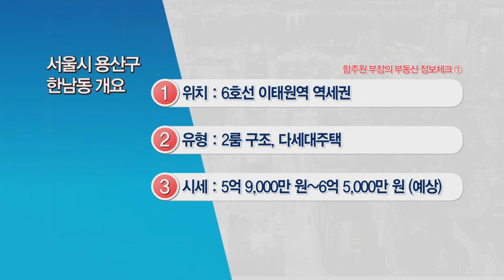[다세대주택] 공세권을 배후로 높은 주거 환경 조성 지역, 한남동!!_함주원 부장 │ 매물소개 (용산구 한남동)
6호선 이태원역 역세권에 위치한 2룸 구조 다세대주택!
고급 주거시설 및 명품매장 위치, 후광효과!